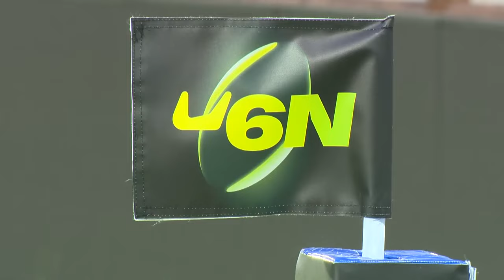England v Wales | Men’s U18 Six Nations Festival | Day 1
Welcome to the official YouTube channel of the Six Nations Under-20s - the best place to get a first glimpse of the rugby's next generation of superstars!